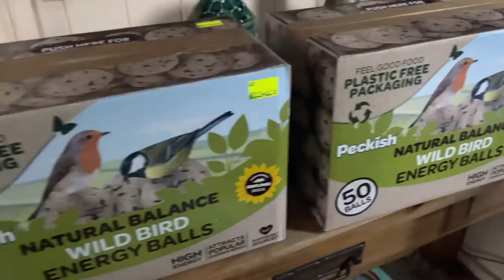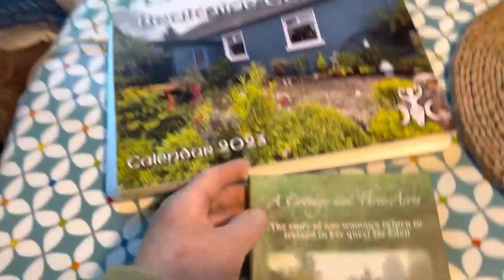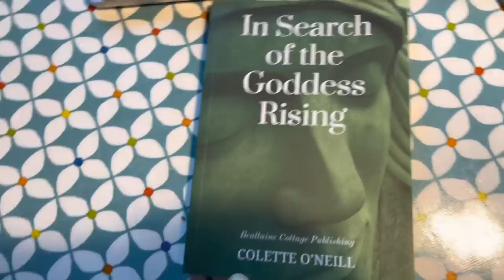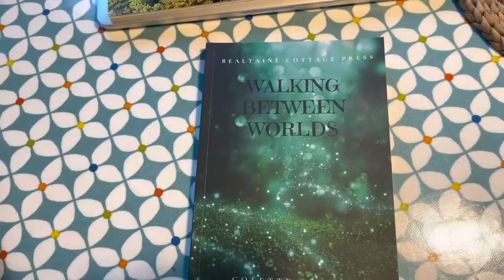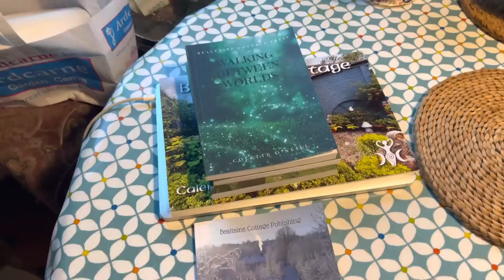The Cottage Diaries ~ New Year!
...Everyday Life in an Old Cottage in the Woods amid rhythms from the Celtic world, West Of Ireland. Books written by Colette O’Neill  include:

 …where you can find over 13 years of writing and over 20,000 photographs all free to access and NO Advertisements!

For FaceBook Live, daily updates and thousands of photographs : The Goddess Gardens...

For more daily inspiration and thousands more photographs: Twitter...